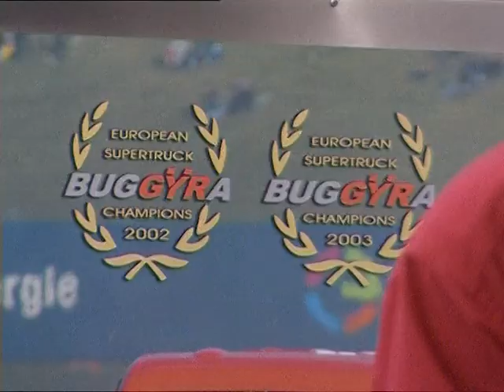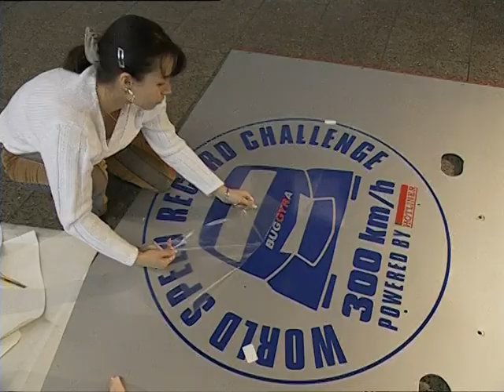rekord 300km/h nepokořen